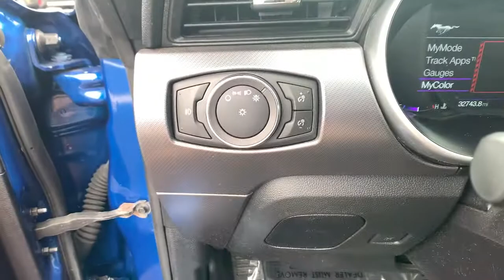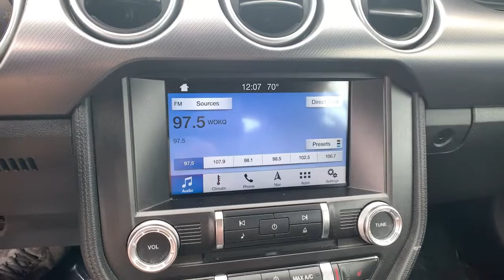2018 Ford Mustang Newington, Stratham, Somersworth, Manchester, Haverhill NH BN2389AXY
Used 2018 Ford Mustang available in Newington, NH at McGovern Subaru. Servicing the Newington, Stratham, Somersworth, Manchester, Haverhill, NH area.
2018 Ford Mustang EcoBoost Premium - Stock#: BN2389AXY - VIN#: 1FATP8UH7J5111825

McGovern Subaru
85 Gosling Rd

Recent Arrival! ABS brakes, Alloy wheels, Compass, Electronic Stability Control, Front dual zone A/C, Heated door mirrors, Heated front seats, Illuminated entry, Low tire pressure warning, Remote keyless entry, Traction control.brbrThis vehicle is McGovern Certified AND backed by Allstate! Certification Program Details: McGovern Certified: * Powertrain Limited Warranty: 10 YEAR /150,000 Total Vehicle Mile Warranty from Certified Purchase Date * Backed by Allstate * Certified Vehicle History * Rigorous 128 Point Inspection * Warranty Deductible: $100 * Roadside Assistance, Trip Reimbursement and Rental Car Coverage.